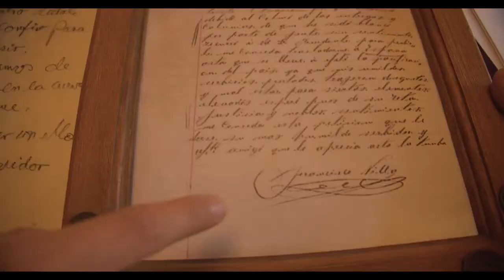TRAILER - COLUMBUS: EN BUSCA DE LOS DORADOS DE VILLA - 2021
Sinopsis:
Un campesino encuentra una carta escrita y firmada por Pancho Villa en las pertenencias del cadáver de un dorado de Villa. Comienza una disputa por poseerla.

Synopsis: Within the belongings of a Dorado of Villa corpse, a farmer finds a letter written and signed by Pancho Villa. A fight to own it begins.